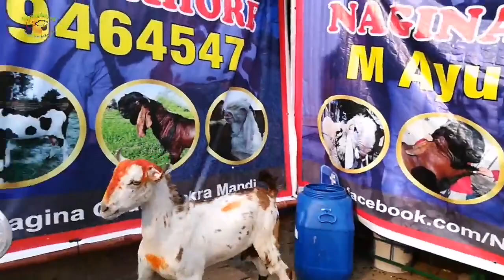Nagina Goat Farm Lahore | Ayyob Bhai | Goat Farming in Pakistan | Goat Farming Business in Lahore